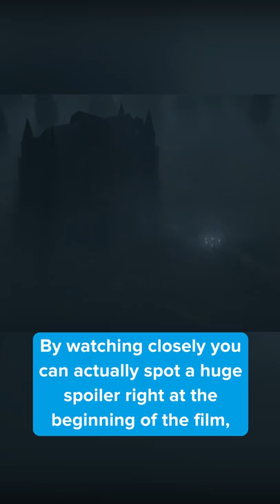Did you notice this in FANTASTIC BEASTS AND WHERE TO FIND THEM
Did you notice this in Fantastic Beasts and Where to Find Them? By watching closely you can actually spot a huge spoiler right at the beginning of the film, due to some subtle editing and cinematography. The film opens with this shot of Grindelwald facing away from the screen. Moments later another character is introduced and he is also facing away with a similar haircut to Grindelwald. By the end of the film we learn that these characters are the same person.